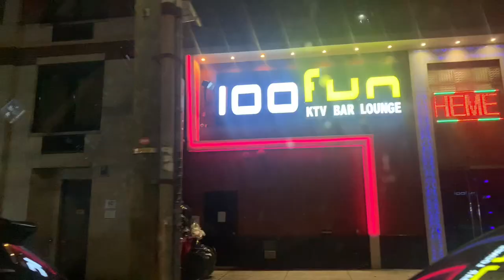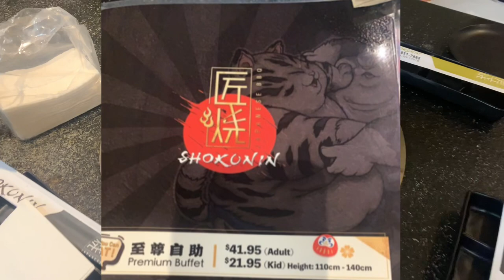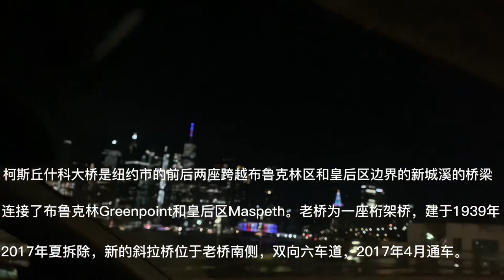法拉盛—布鲁克林#匠烧#八大道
《匠烧》在布鲁克林八大道#日本烧烤